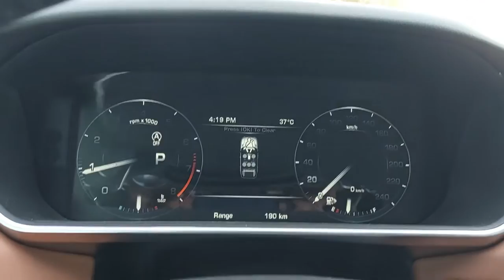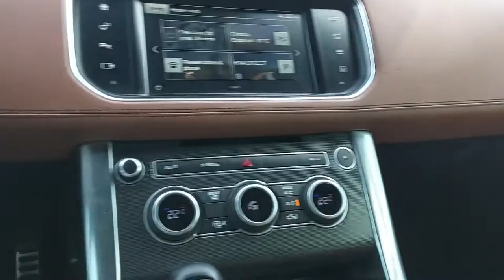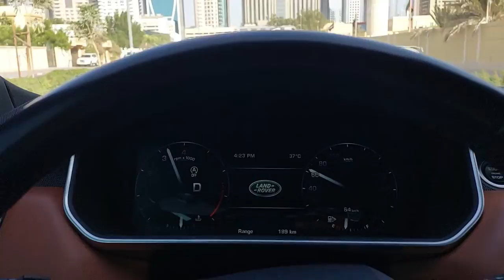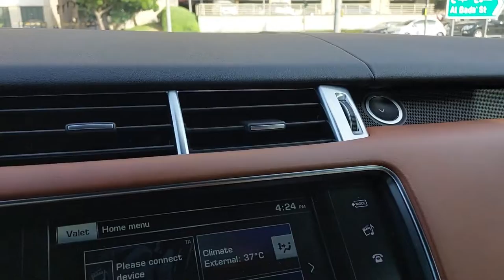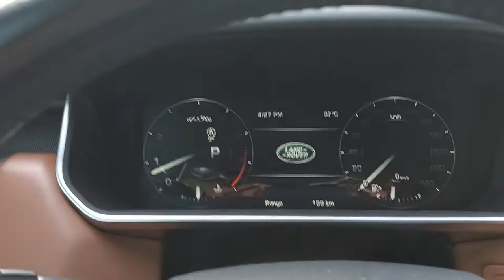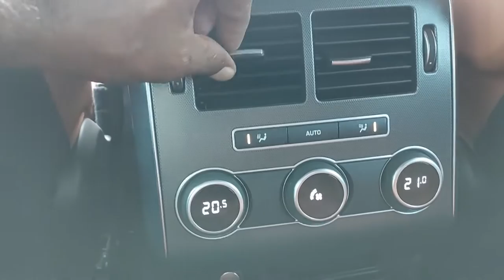Range Rover Sports HSE 2015 // Full Review // TourwithTahir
The 2015 Range Rover Sport HSE now comes with new design headlights and tail lights, and the upgrades in the interior of steering wheel, instrument display for the driver and new information screen and with the digital driving mods ! After a full redesign, Land Rover takes its best-selling model and adds a healthy shot of handling dynamics with a hefty weight loss, a stiff aluminum structure, and a potent Super Charged V8 from Jaguar. Those of you who can afford the price of admission will find a well-rounded luxury cruiser that can keep pace with some sports cars at the track.